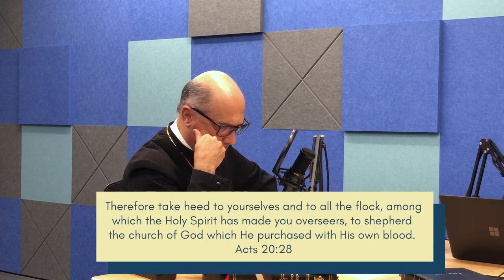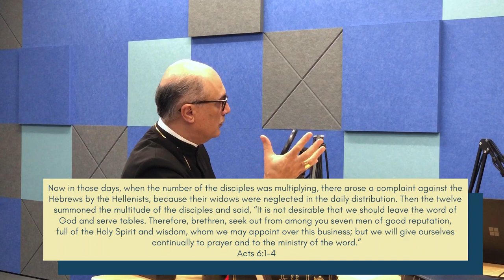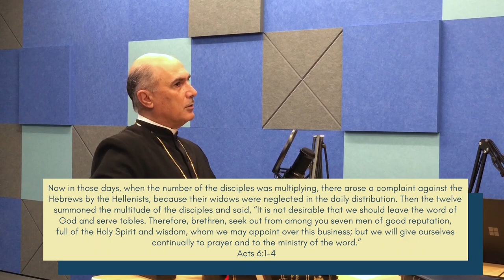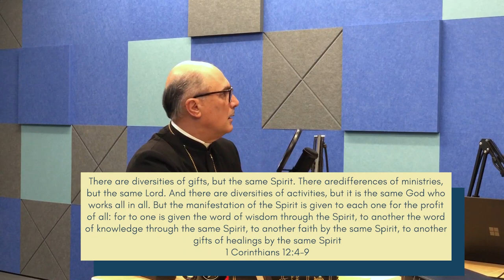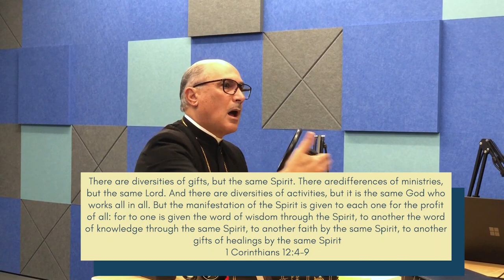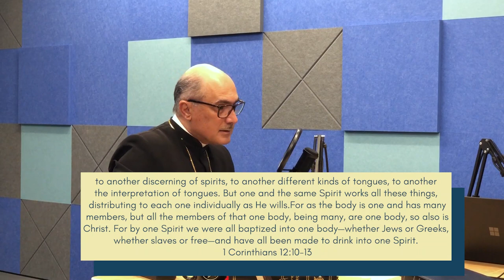Priesthood Pt. 3 w/ HB Mar Meelis Zaia | Brasheet EP#07 [Assyrian]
Episode 7: Part 3 of the Priesthood Series, Common Questions about the Priesthood - featuring HB Mar Meelis Zaia

Questions
0:36 - Can anyone receive priesthood and what is the importance of the laying of hands?
25:51 - Can the priesthood be taken from someone and what is the difference between makleta/suspension and taking away authority/dargha?
40:09 - Aren't we all priests? (1 Peter 2:9)
1:00:39 - What about the claims that say we are offering sacrifices to God and that we are imitating the Jewish tradition or priesthood which is now obsolete?

Hosted By:
SD Esho Dinkha
Andrew Barkho